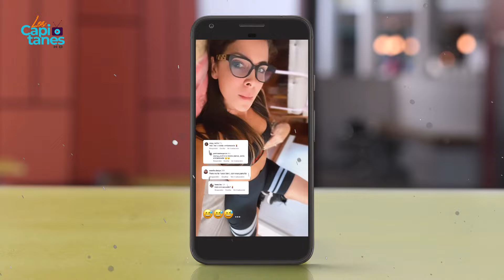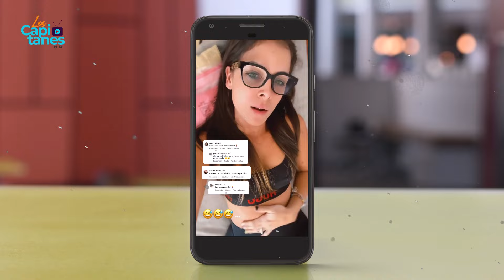¿Adianez Hernández EMBARAZADA? Desata SOSPECHAS en redes sociales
La ex de Rodrigo Cachero ya planea casarse en secreto con su novio Augusto Bravo.